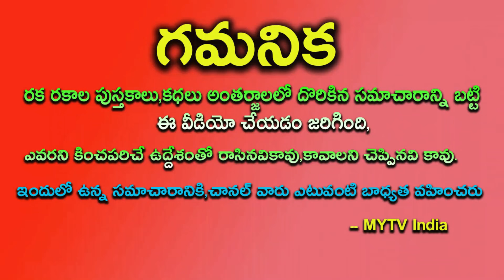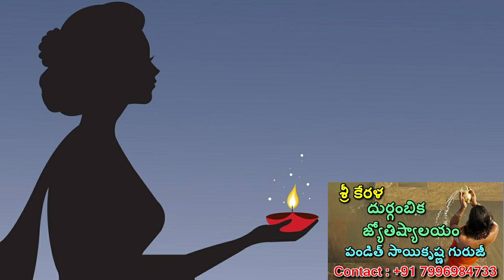జూలై 16 నుంచి ఈ 5 రాశులవారికి దశ తిరిగి అన్నీ విజయాలే మీ సొంతం నక్కతోకతొక్కినట్లే